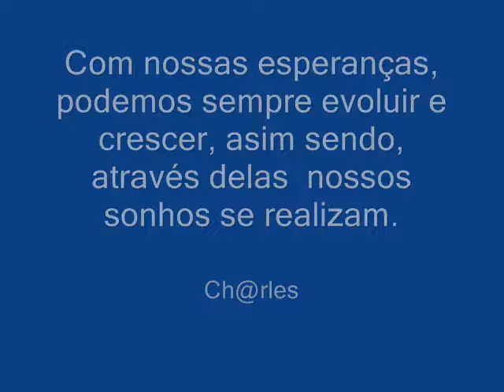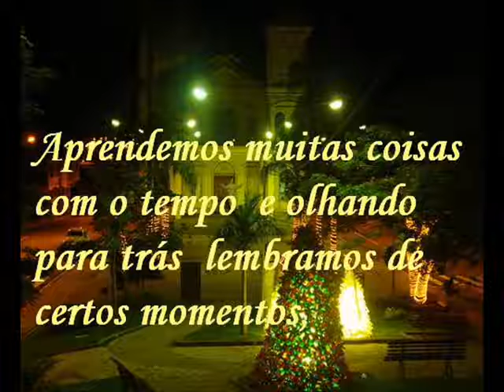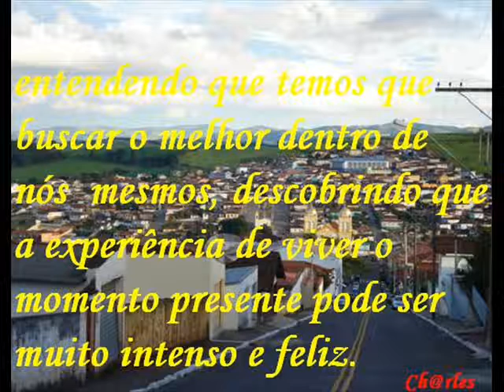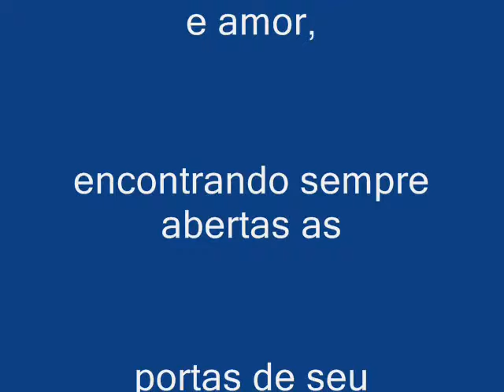MENSAGEM PARA MINHA AMIGA TEREZINHA ALCANTARA.wmv